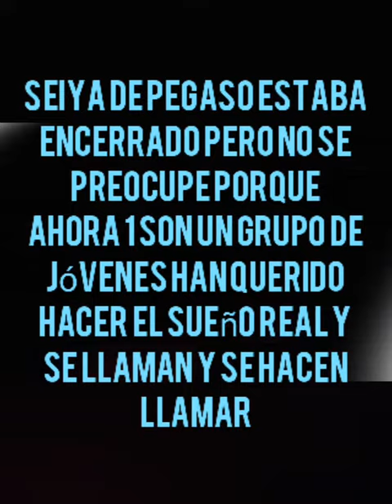especial de youtuber de Ultra Creepypasta llamado cazafantasmas Sonic Creepypasta 😭😭